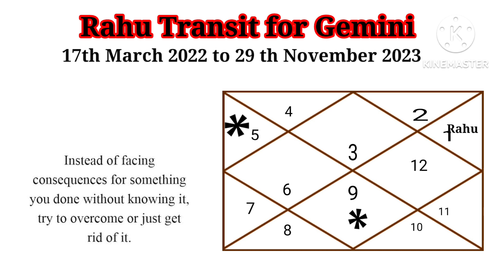Rahu Transit For Gemini (till 29th November 2023)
Welcome to Moon9 Care, your ultimate guide to astrology and planetary placement!

Paytm - shreya-931@paytm

As you all know in this channel, we dive deep into celestial bodies and results.
If you're curious about how the stars align to shape our destinies, you've come to the right place!"